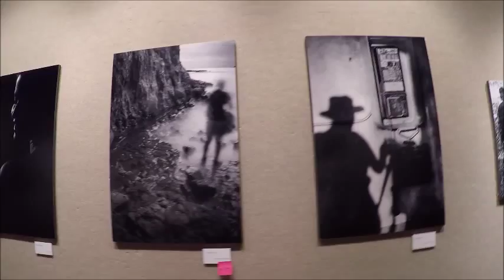2015 Sajin Love Photo Exhibition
The 2015 Annual Photo Exhibition of Korean American Photo Club  held from August 7 through to 11 in the exhibition room in Korea Daily Newspaper Building in Los Angeles. Total twenty seven members of amateur photographers participated and fifty three of remarkably beautiful photos were displayed.